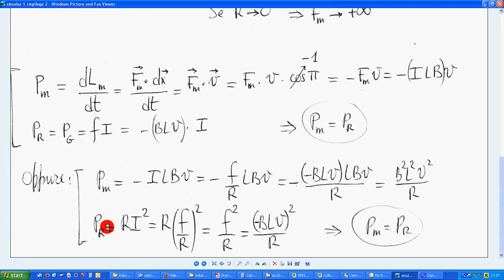22e induz em 1° simulaz 12 riepilogo 4